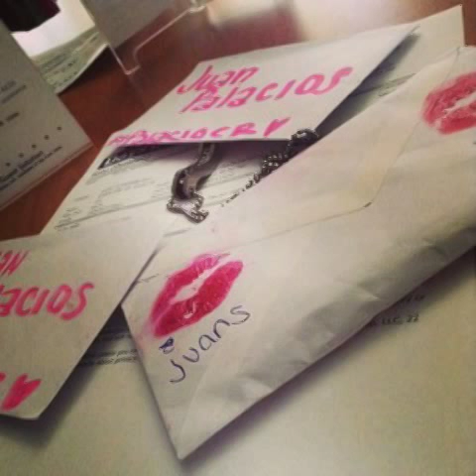JUAN PALACIOS parts 2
Hope  you like it  and hopefully you see this ♥♥